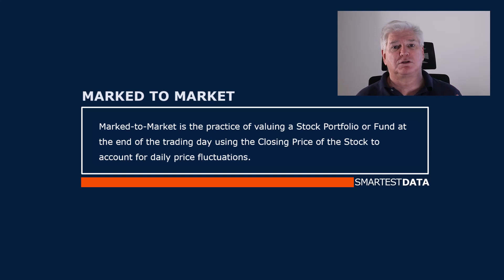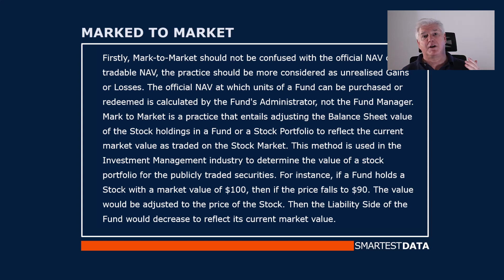Mark to Market is key when investing in Stocks. Done at the end of the trading day, closing price.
In this video, I will discuss, define and explain what is meant by the term Marked to Market.  Let's take a look.

Watch this and other videos in the Quick Definitions series. I'll, define and explain important issues in investing in Stocks, Stock analysis, Financial Statements, Economics, Investing and other issues could influence your Stock portfolio. Also, there are lots of other concepts around the Stock Market and investing in general to be covered. The videos by design, are short, sharp and to the point. If you are interested in learning about the Stock Market there are many concepts to grasp, keep watching.